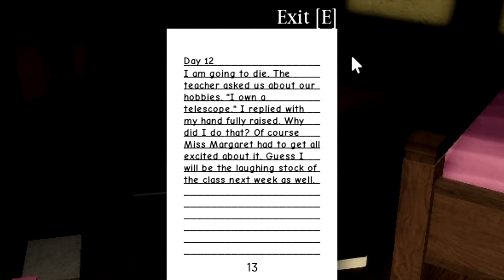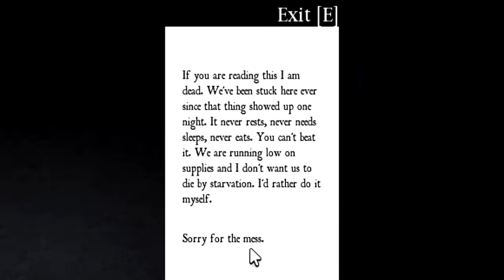Obscure ROBLOX Horror: apocalypse | Playthrough & Explanation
You find yourself in an abandoned home, the CRT TV still lit, the dining table left untouched. There's a shopping list on the kitchen counter, and beside it, a cassette player.

Where is everyone? What happened here?

Why is it so quiet?

I played this game with friends around a year ago and had a lot of fun, so I decided to make a video on it (since I was bored). I'll probably make some more videos similar to this since there's a lot of obscure games that I've played with friends that I want to share.

Segments:

0:00 Intro
1:10 Finding the Tapes
3:40 The Purple Tape
4:35 The Red Tape
6:35 The Green Tape
7:40 The Yellow Tape
10:10 The Turquoise Tape
12:05 The Story